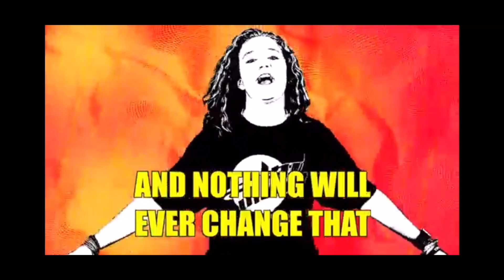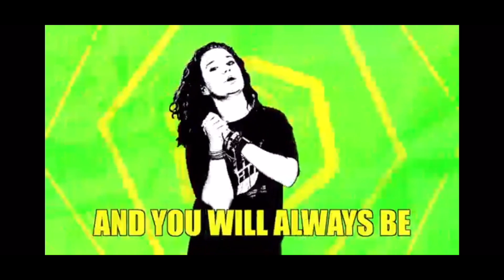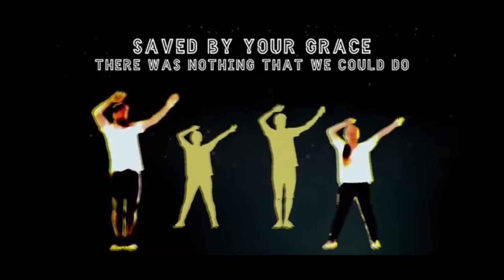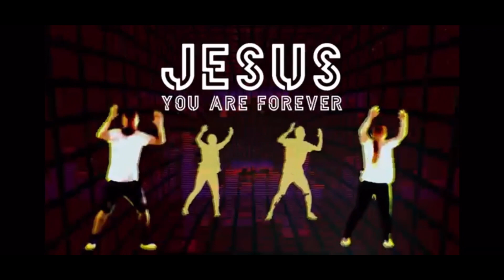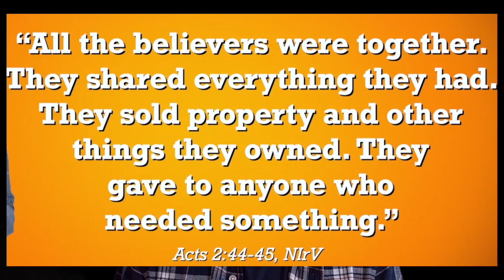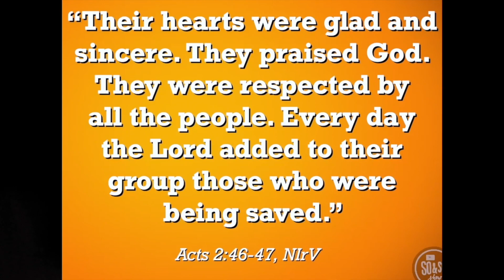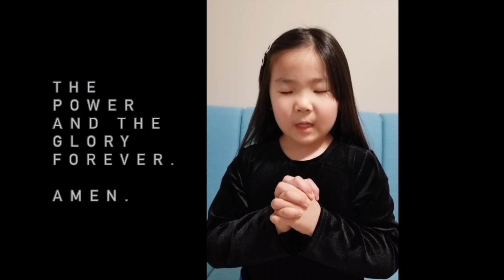Kingdom Kids Elementary Worship March 27, 2022 HD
Kingdom Kids, March, 2022, Children's worship, kids praise, Pastor Andrew Ryu, Sunday Worship, Children's Message, 252Basics, KUMC of Greater Washington, Last Week of March